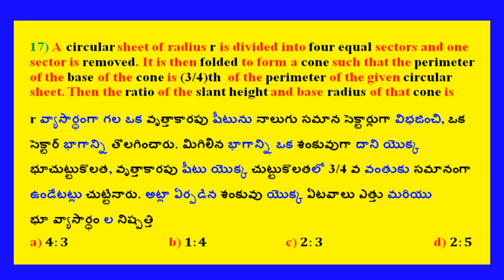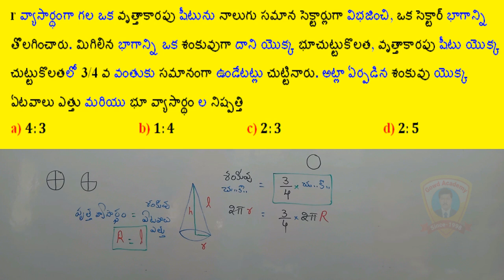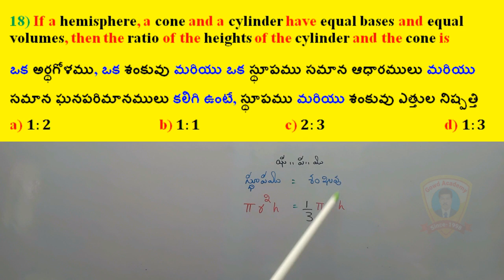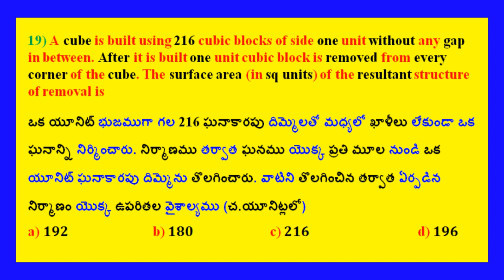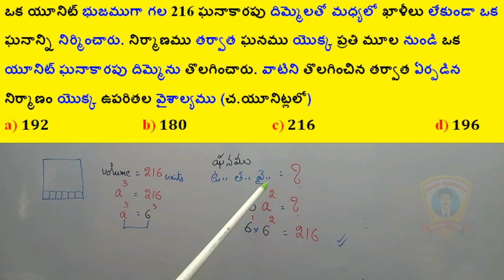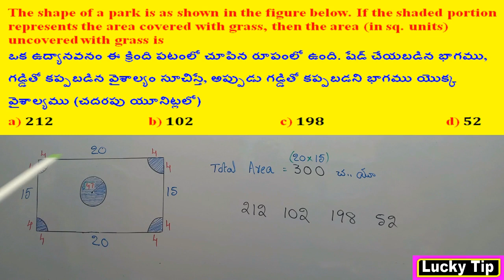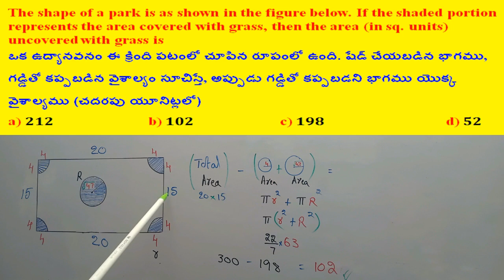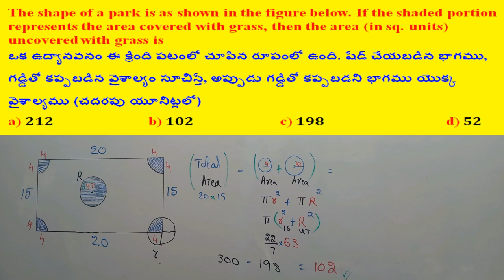Mensuration || AP. SI. Prelims-2023 || Arithmetic Mensuration (Part-4)|| Lucky Tips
Useful for all competitive exams like Bank, SSC, SI, Constable, RRB